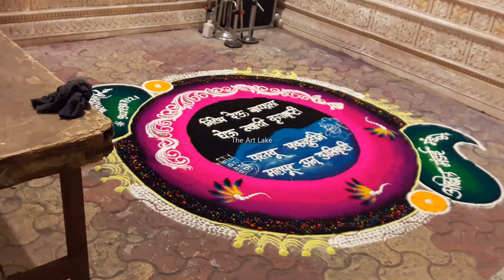अखिल मंडई मंडळ गणपती (2019) | Ganesh Chaturthi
Akhil Mandai Mandal Ganpati, located in Pune, Maharashtra, is a renowned and historically significant Ganesh idol celebration.
1. Akhil Mandai Mandal Ganpati is one of the oldest and most prestigious Ganesh mandals in Pune, dating back several decades.
2. The mandal is situated in the heart of Pune, in the bustling Mandai area, known for its vibrant market.
3. Every year during Ganesh Chaturthi, the mandal installs a magnificent and intricately crafted Ganesh idol.
4. The idol is often adorned with elaborate decorations and ornaments, attracting thousands of devotees and tourists.
5. The mandal is known for its social and cultural initiatives, including community service and charity events.
6. The Ganpati procession organized by Akhil Mandai Mandal is a grand spectacle, featuring traditional music and dance performances.
7. The mandal actively promotes eco-friendly celebrations and has been a pioneer in using eco-friendly materials for decorations and idols.
8. It plays a vital role in preserving the rich cultural heritage of Pune and Maharashtrian traditions.
9. The devotees and volunteers of the mandal work tirelessly to ensure the success of the festivities and maintain its legacy.
10. Akhil Mandai Mandal Ganpati remains a symbol of devotion, community spirit, and cultural pride in Pune, drawing people from all walks of life to celebrate the beloved elephant-headed deity, Lord Ganesh.